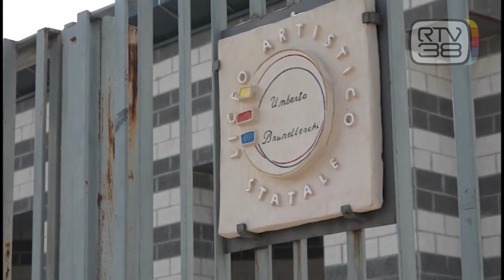COVID, PRESTO TEST RAPIDI NELLE SCUOLE